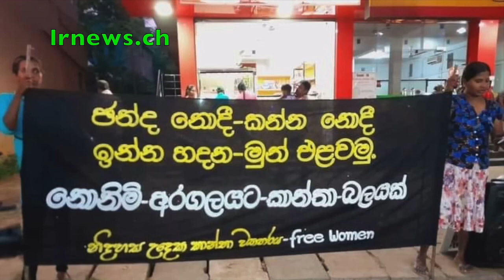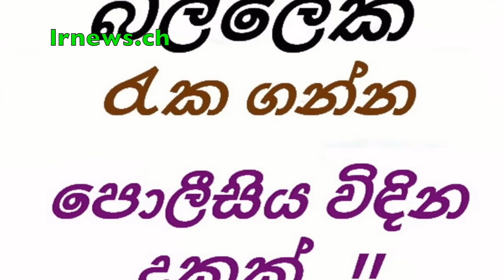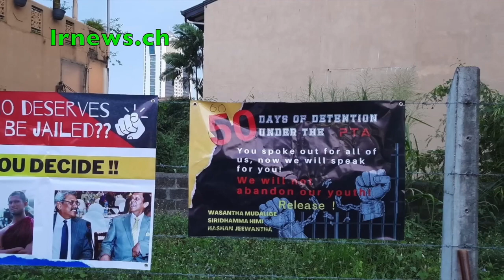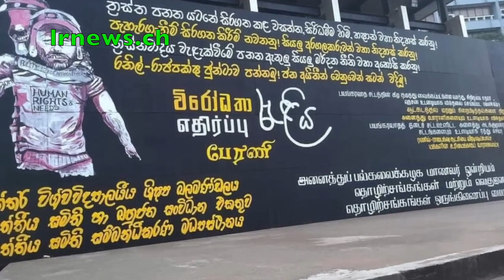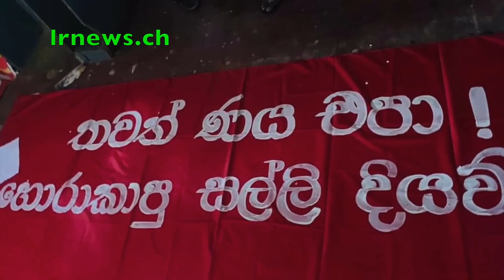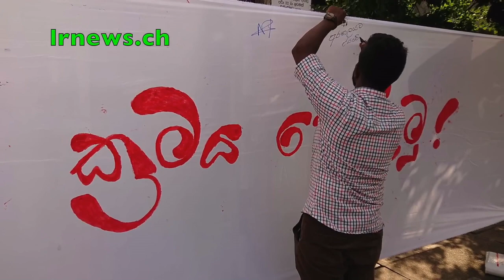තායි ගිය දිනේෂ් කොටුපනිද්දී මාට්ටු ........................